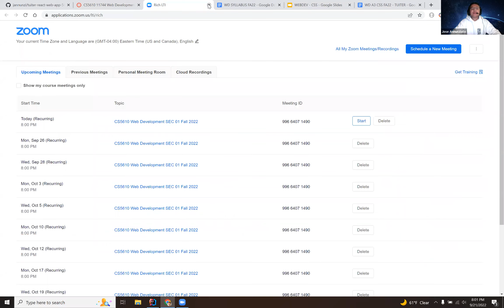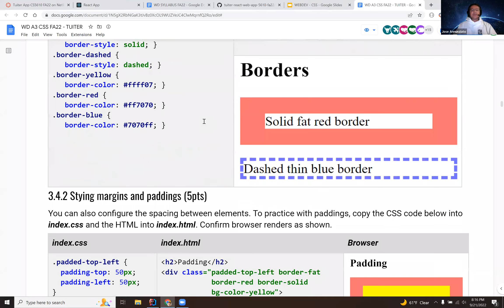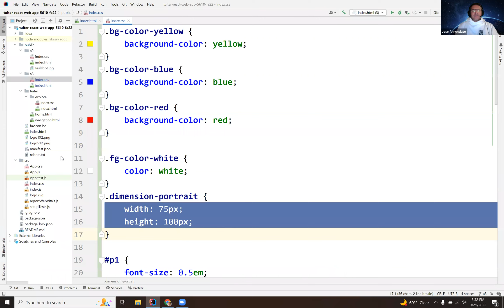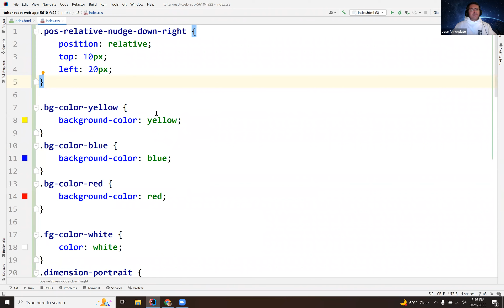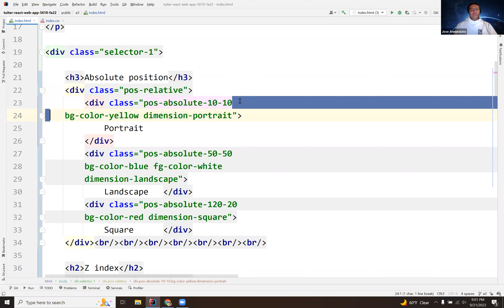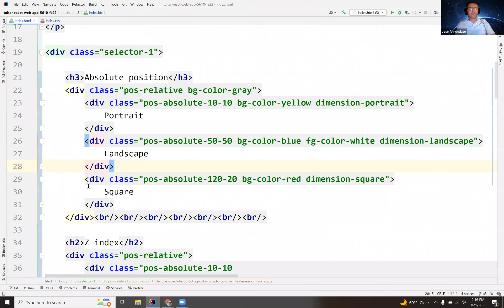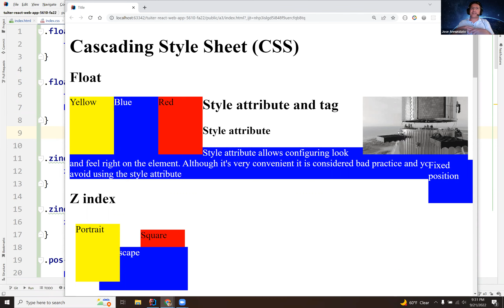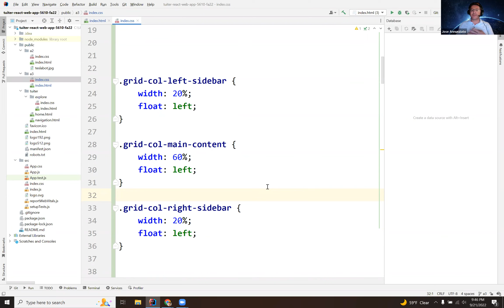Laying out content with CSS, Lecture 4